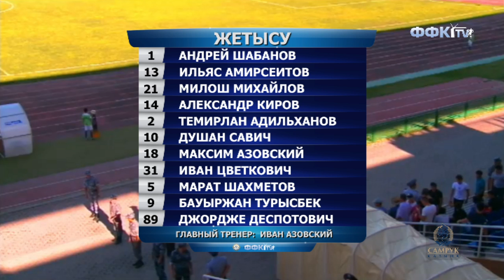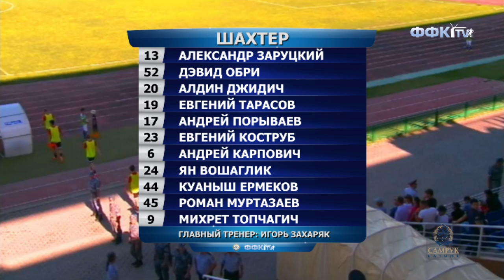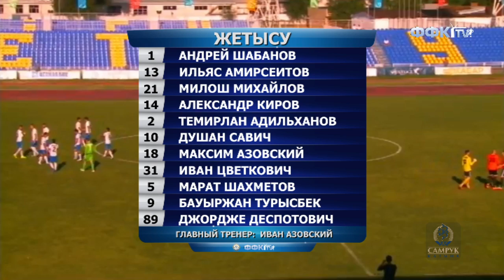ЖЕТЫСУ-ШАХТЕР. 16 ТУР. 20.06.2015